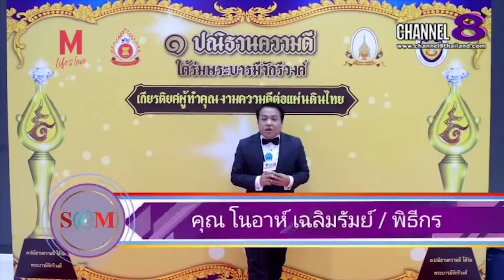S@M ET! NEWS : หนิง ศรัย​ฉัตร​ กุญชร​ ณ​ อยุธยา​ เชิญชวน​คนไทย​ออกมา​ท่องเที่ยว​ทั่ว​ไทย​